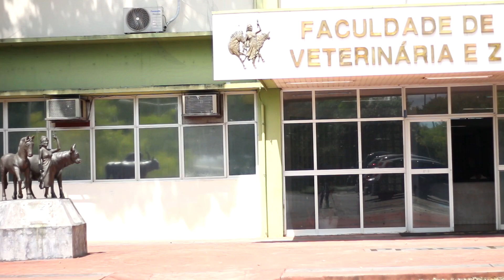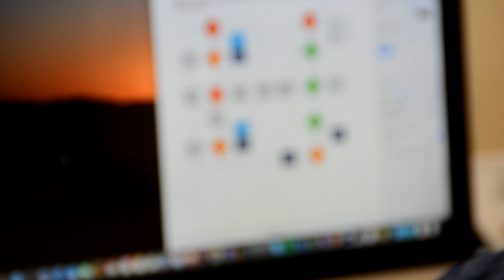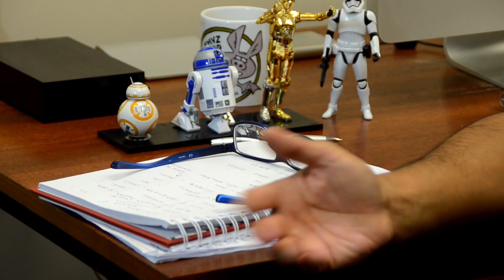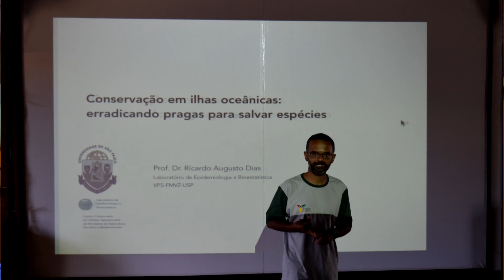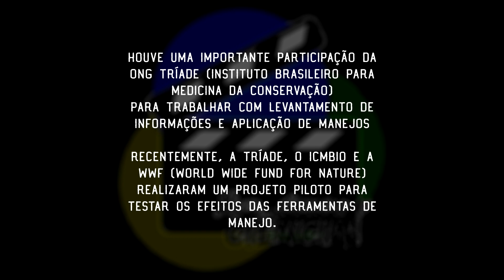Espécies invasoras em ambientes insulares - divulgação Prof. Ricardo Dias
No nosso primeiro vídeo, o Prof. Dr. Ricardo Augusto Dias nos conta um pouco sobre seu projeto que trata dos efeitos de espécies invasoras sobre a fauna e a população na ilha de Fernando de Noronha.